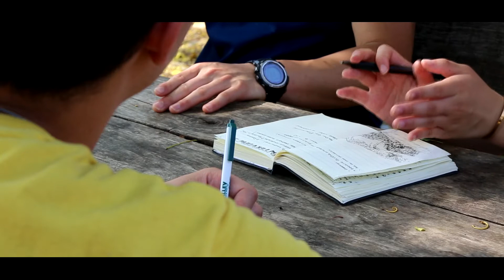BLUElab Thailand x OASYS Research Lab 2017 - Chiang Mai University and Chiang Rai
n May 2017, BLUElab Thailand from the University of Michigan partnered with students at Chiang Mai University to conduct a
design ethnography centered Needs Assessment trip in the Mae Chan District, Chiang Rai, Thailand. Watch clips of our work at Chiang Mai University and working locally with Chiang Rai stakeholders to ask and learn about their lifestyles and city, artfully captured by the OASYS' photographer.

We would like to extend our sincere thanks to our partner groups whose gracious assistance and cooperation allowed for it all to happen (Mae Chan's locals and officials, Chiang Mai University, OASYS Research Group, Dr. Paskorn Champrasert, to name a few).